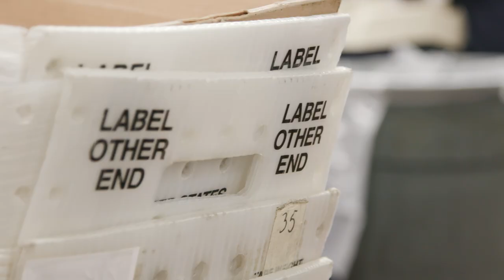USPS Supervisor of Distribution Operations (SDO)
Looking for a career change in an industry that’s challenging yet rewarding? Then you may be a good fit for our Supervisor of Distribution Operations position! Learn straight from USPS SDO's on why they love their jobs.